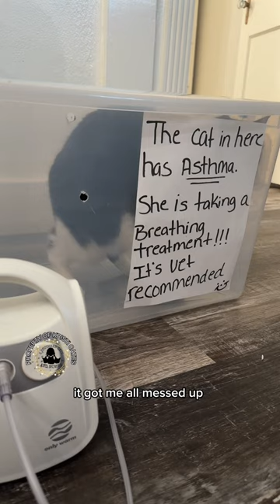She’s fighting the asthma box 😁 Momma’s Furball Voiceover